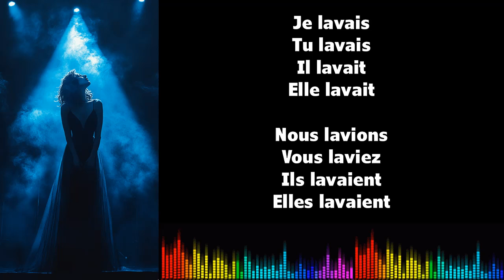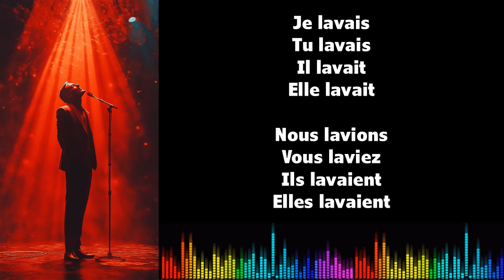♫ 通过音乐学习法语 ♫ I LAVER I Imparfait